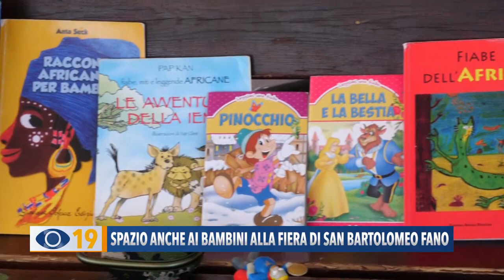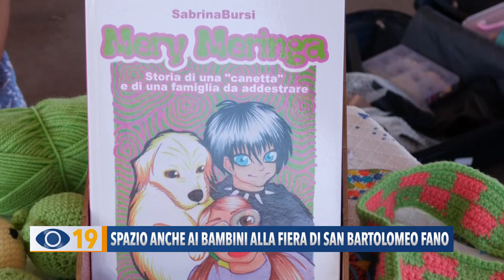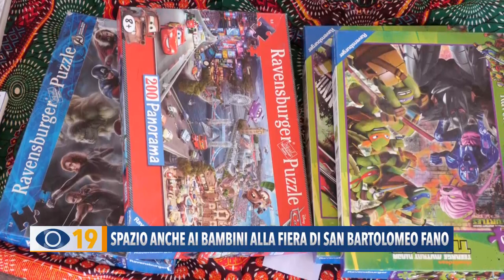Spazio anche ai bambini alla Fiera di San Bartolomeo di Fano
Alla Fiera di San Bartolomeo c'è spazio anche per i bambini che si sono dati appuntamento sotto il tendone per scambiare e vendere i loro oggetti.